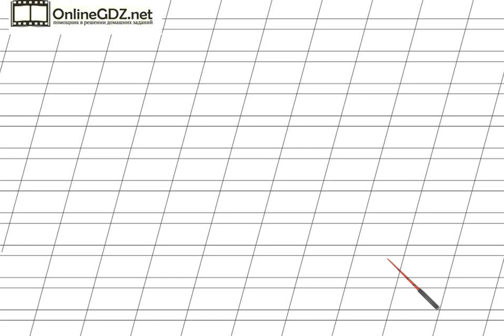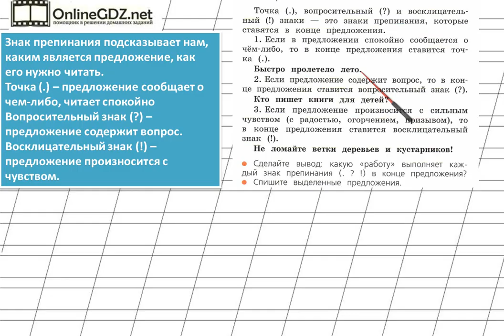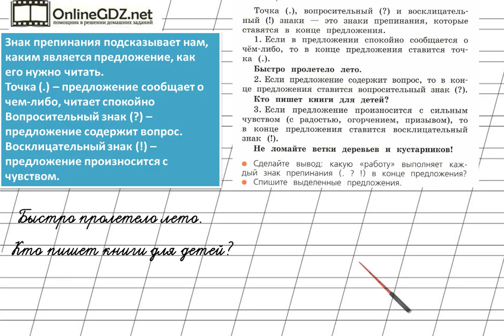Страница 25 Упражнение 22 «Предложение» - Русский язык 2 класс (Канакина, Горецкий) Часть 1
Чтобы выполнить упражнение №22 на странице 25 необходимо уметь делать выводы по прочитанному тексту и выяснять, какую роль выполняют знаки препинания. Вашим помощником будет наше видео с решением.